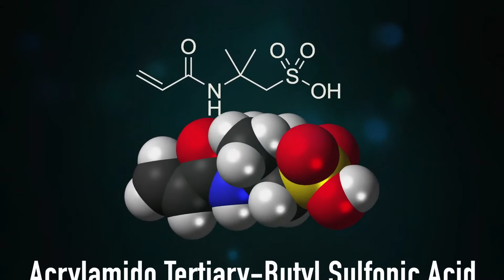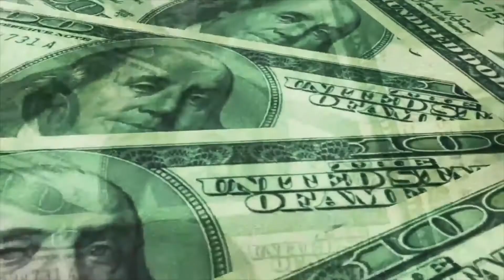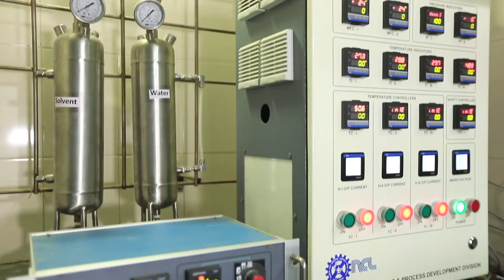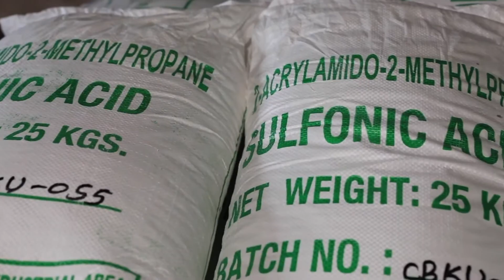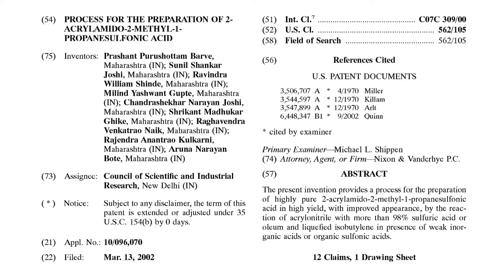ATBS production : A first for India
ATBS